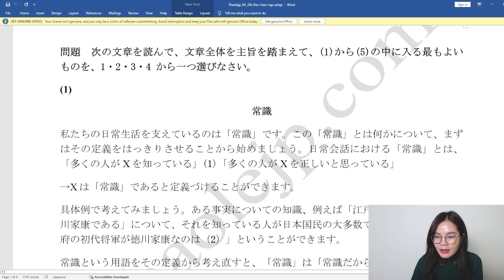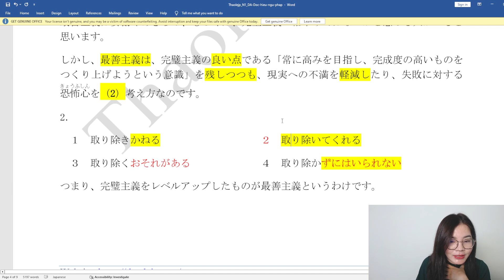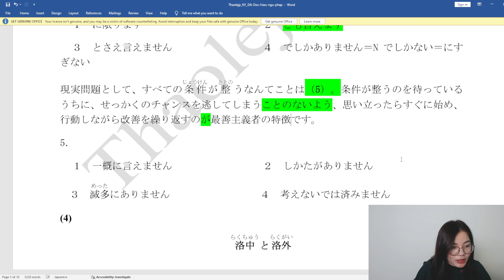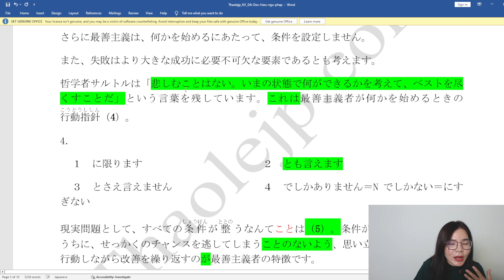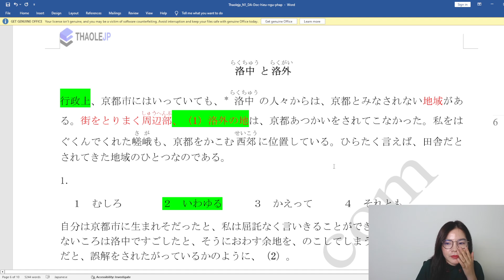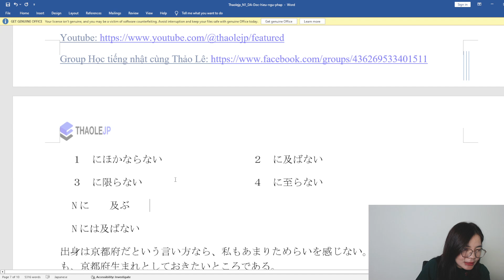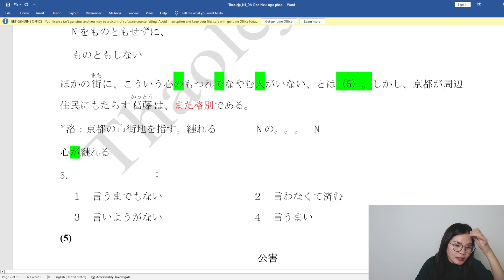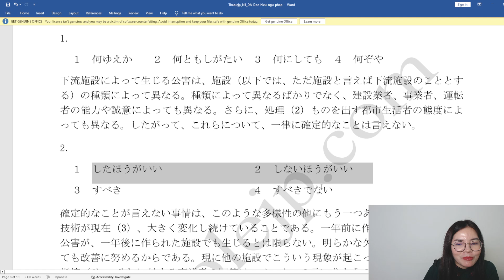Livestream N1_Đọc hiểu ngữ pháp_01-11